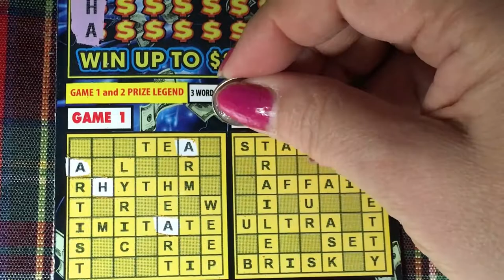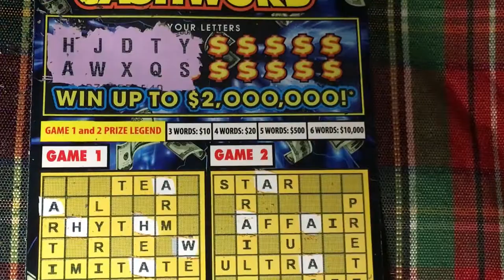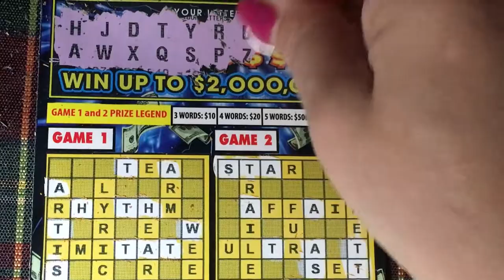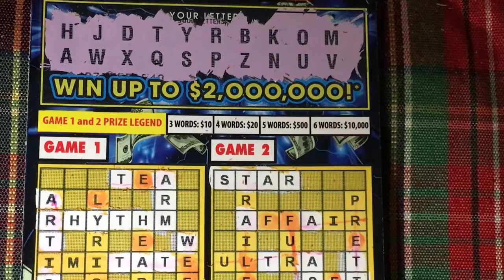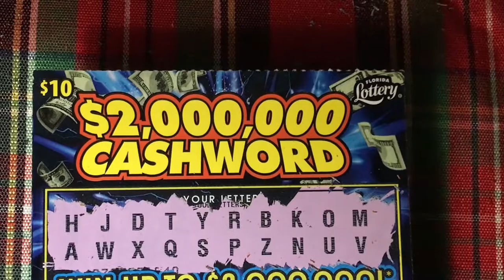2 Million Cashword